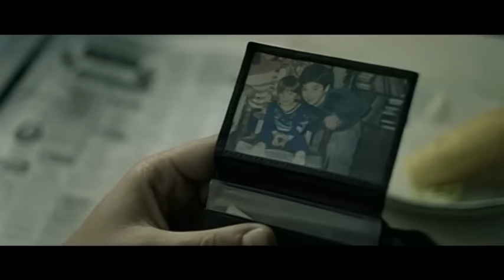Enrique Iglesias - Quizás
NEW SONG - MOVE TO MIAMI feat. Pitbull (Click "SHOW MORE" below)
- Shazam to Unlock an exclusive video!

FOLLOW ENRIQUE:

for exclusive access and offers.

Music video by Enrique Iglesias performing Quizás. (C) 2002 Universal Music Latino